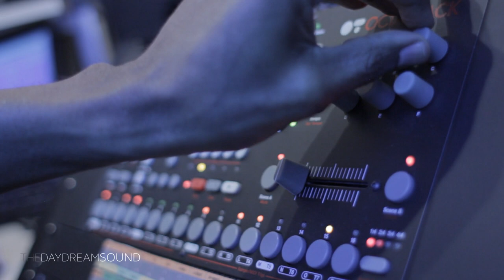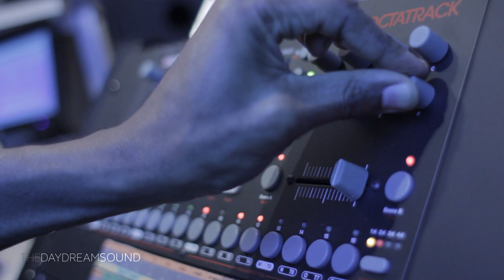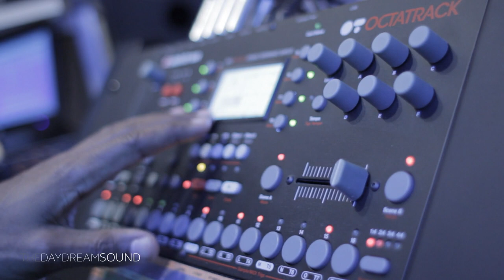B02 Waveform Demo - The Carpenters SAW/DUST Floppy Disk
A demo of waveform B02 from The Carpenters SAW/DUST floppy disk for the Ensoniq Trilogy Samplers (EPS/EPS16+/ASR-10). The Carpenters SAW/DUST is a group of 32 waveforms fashioned after the Saw wave in traditional analog synthesizers.

Timeline

00:00 B02 waveform description.
01:11 Listening to wave morph transition (or wavetable if you want).
01:48 Listening to Aftertouch modulation.
02:36 Monophonic and Polyphonic?
03:28 FX added.
06:02 Listening to the Octatrack sequencer added.

If you're looking for me; I'm right here on the monthly newsletter

Just got an Ensoniq ASR-10 and don't know where to start? Learn everything you need to know to get up and running with the Ensoniq ASR-10 Beginners Manual.

Peace,

TDS